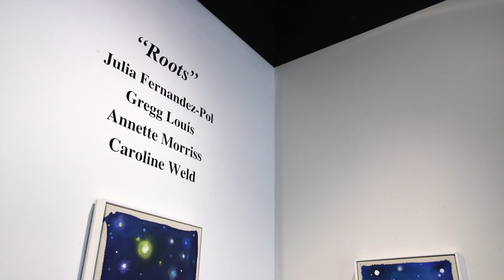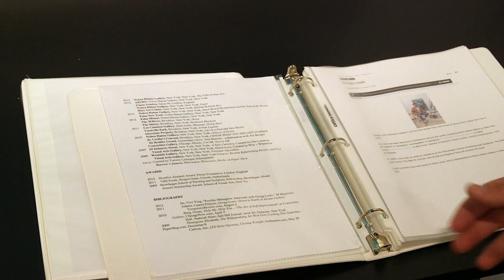Roots at Atrium Gallery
Atrium Gallery's new art exhibition "Roots" showcases artists originally from St. Louis who have gone on to have success around the country. The four artists being highlighted are Julia Fernandez-Pol, Gregg Louis, Annette Morriss, and Caroline Weld.
This exhibit continues at Atrium Gallery through April 27, 2024.